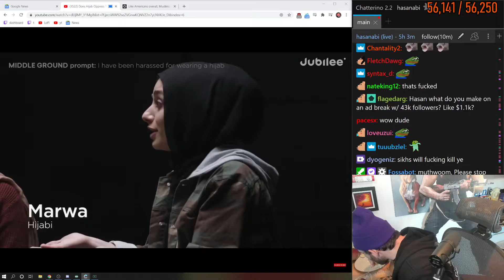hasan realizes hes been racially profiled